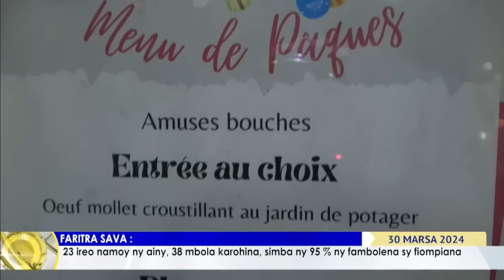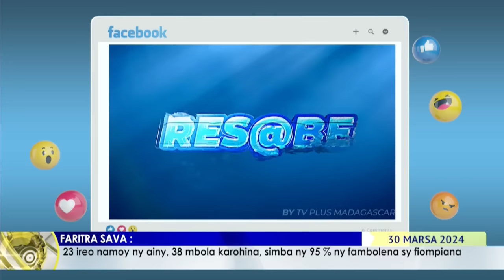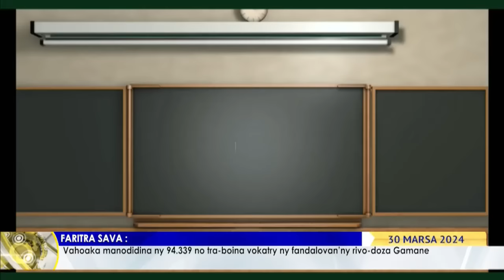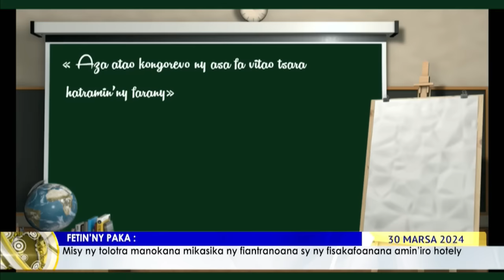NY VAOVAO DU 30 MARS 2024 BY TV PLUS MADAGASCAR